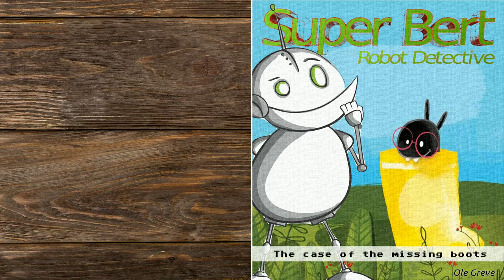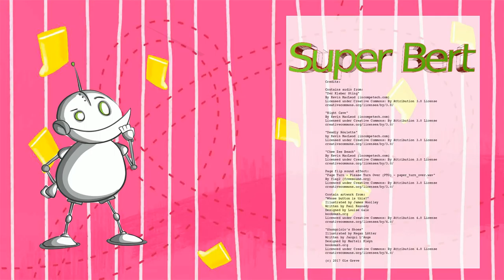Super Bert - The case of the missing boots | Children's book read aloud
Children's book read aloud! Super Bert - Robot Detective! In this video, Super Bert reads aloud of his own children's book, "The case of the missing boots". Super Bert is the best robot detective in the world, and in this story, he is solving the mystery of Millipede’s missing boots.
If you like detective stories, the Super Bert book series might be the right choice for you. These kids' books are for children in the ages between 4 and 8 years old.

In this version of the book, Super Bert reads aloud for you. If you want to read for yourself, or if you want an adult to read for you, go ahead and try the video below instead:

Kids' book with Millipede.

Creadits:
Contains audio from:
"Der Kleber Sting"

Page flip sound effect:
"Page Turn - Please Turn Over (PTO) - paper_turn_over.wav"

Contain artwork from:
"Whose button is this?"
Illustrated by James Woolley
Written by Paul Kennedy
Designed by Louise Gale

"Shongololo’s Shoes"
Illustrated by Megan Lötter
Written by Jacqui L’Ange
Designed by Marteli Kleyn

2017